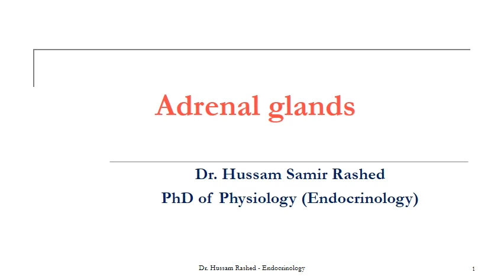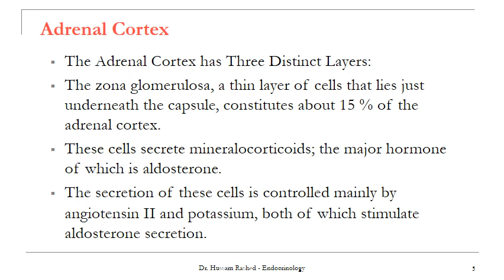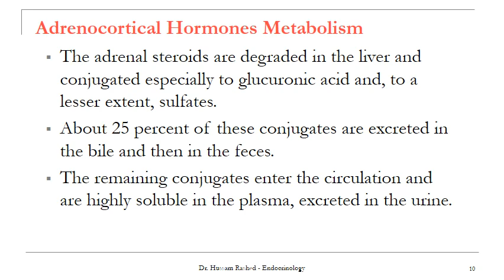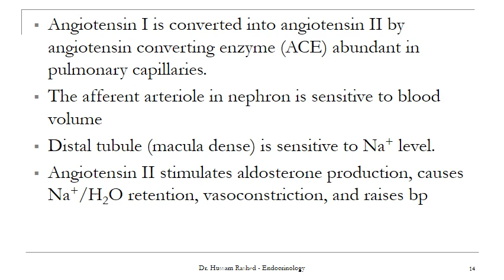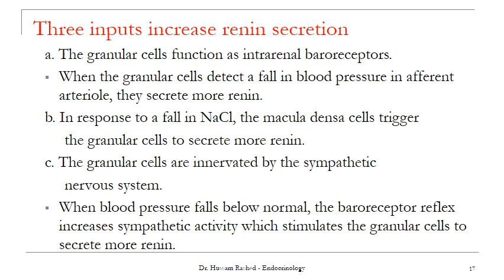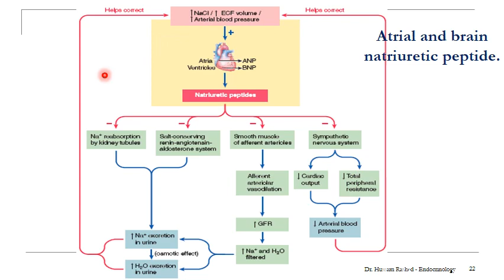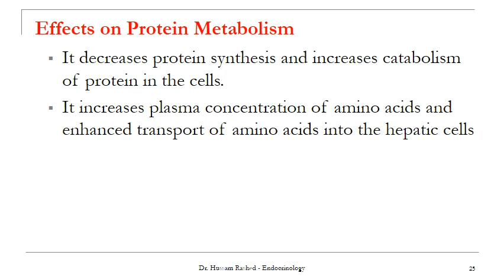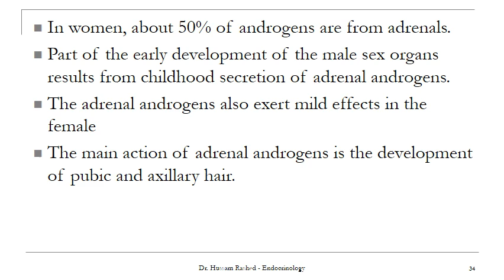Endocrinology 4 Adrenal glands part 1